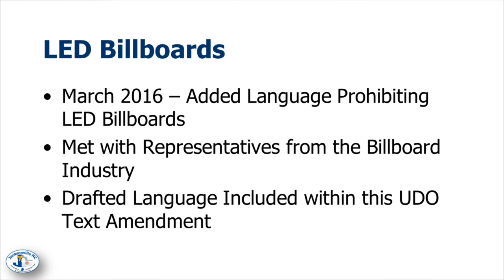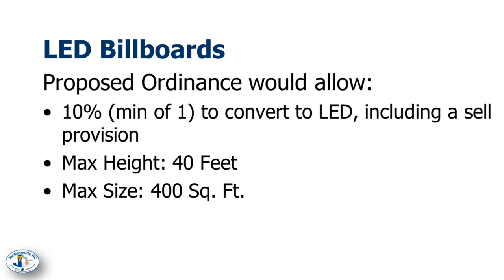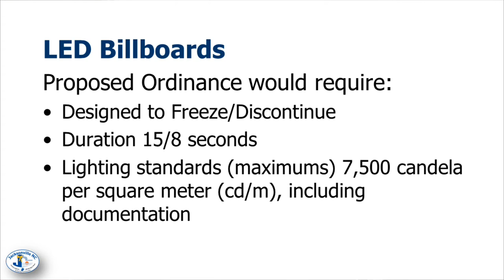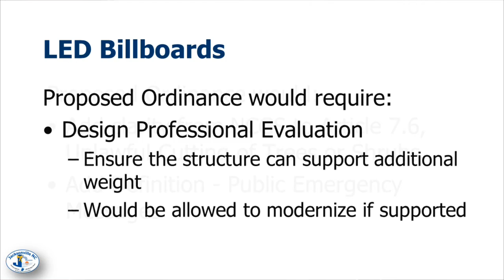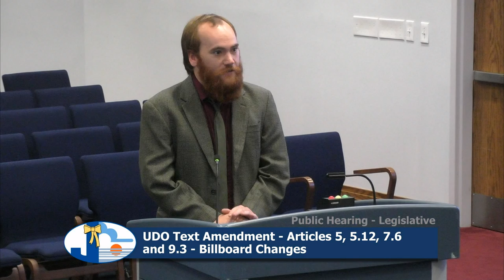City Council Regular Meeting